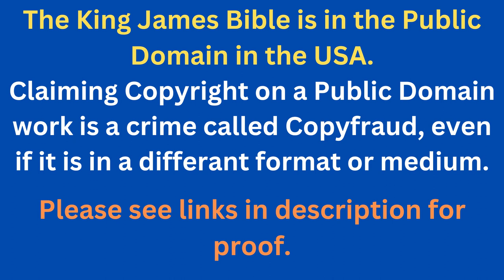Through The Bible In A Year - Day 321 -Bible Reading Plan KJV -Shining The Light Ministries -Day 321